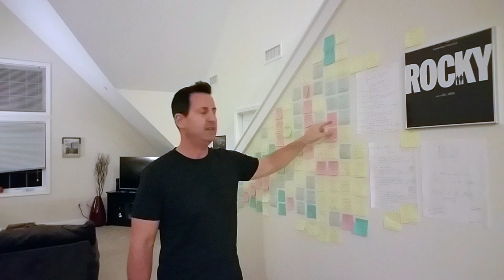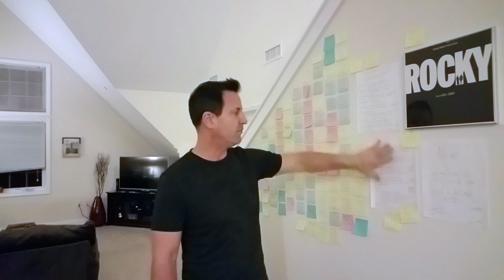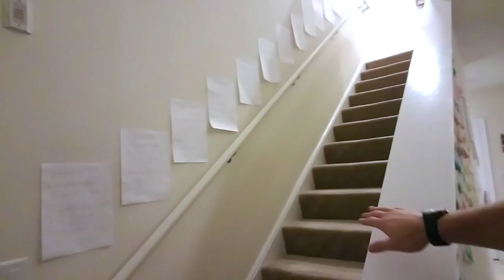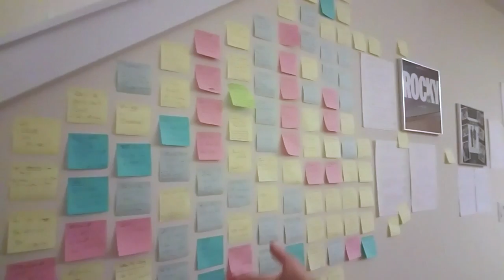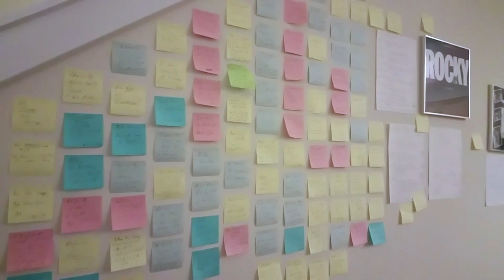Teaching 2 Lead Daily [12/14/17]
Teaching 2 Lead Daily